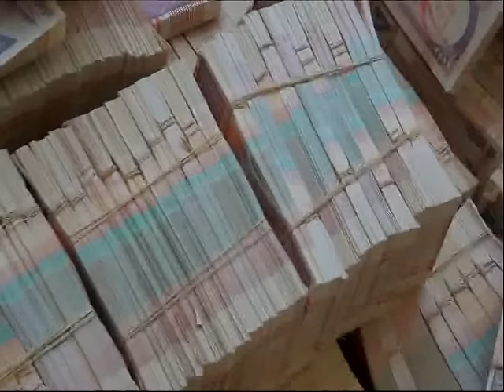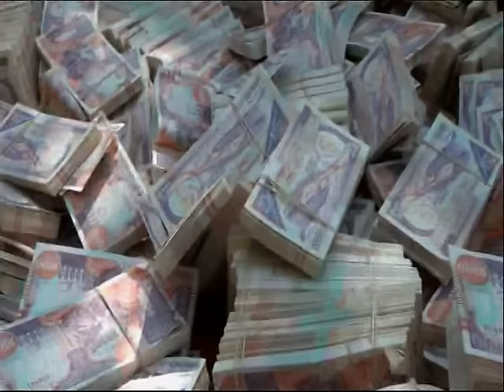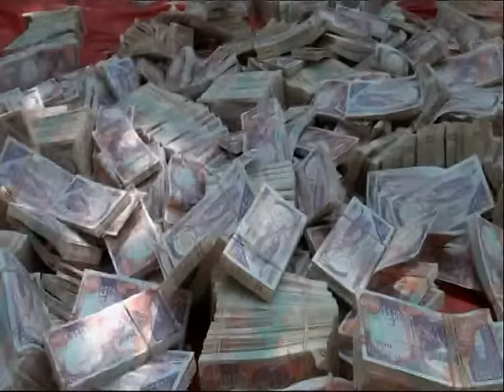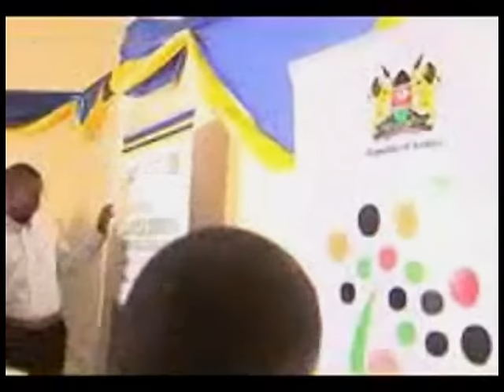Warka Universal TV 13 01 2016